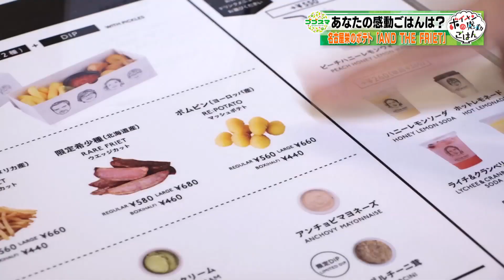ボイメンの感動ごはん（ゴゴスマ）／11月7日放送／BOX ポムピン＋ビンチェ／名古屋市中区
道行く人に「あなたが感動した料理店を教えて下さい！」と話しかけ、実際にその店に行って食べる。
食べ終わると、そのお店の近くで道行く人に話しかけて同じことを繰り返す…。
人それぞれの「感動ポイント」や「思い出」を聞き出し、それを共有！
国各地の有名店から穴場の店まで、感動するグルメ情報をお伝えします！！
毎週木曜日 午後3時40分ごろ放送。